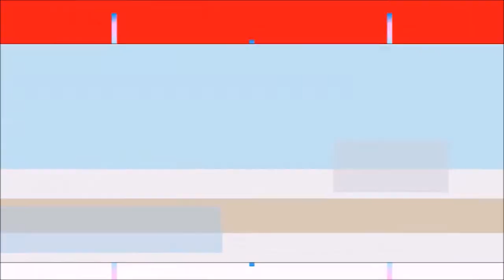INFANTIL II - PROF. MARILHA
NUMERAL 7